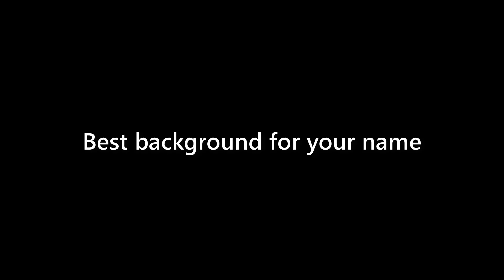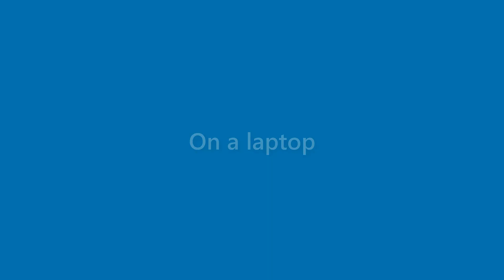Jeffery Randolph - appearance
Name Look - Jeffery Randolph - appearance. In this video we present "Jeffery Randolph" name look and feel in various scenarios.
This video will cover:
How does "Jeffery Randolph" look as a personal letterhead?
How does "Jeffery Randolph" look on a business card?
How does "Jeffery Randolph" look on a computer/laptop screen?
How does "Jeffery Randolph" look with different background colors?
How does "Jeffery Randolph" look with various fonts?